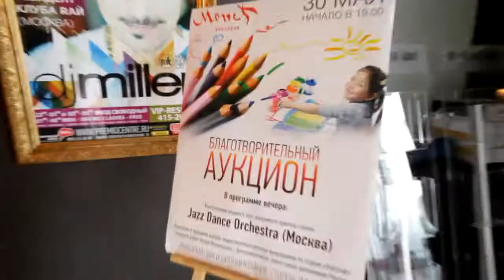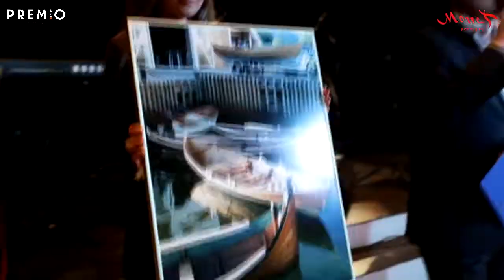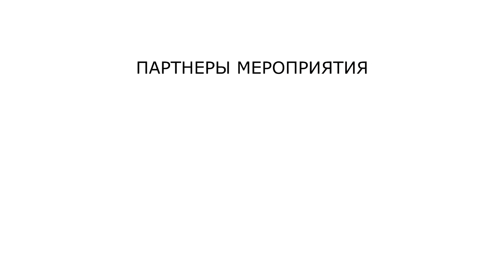30 МАЯ PREMIO CENTRE, ресторан MONET, БЛАГОТВОРИТЕЛЬНЫЙ АУКЦИОН